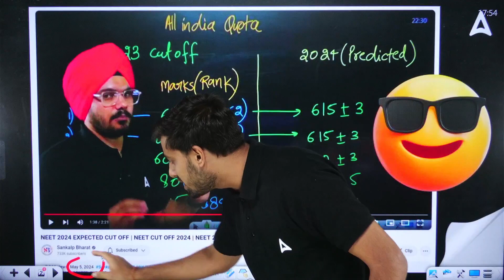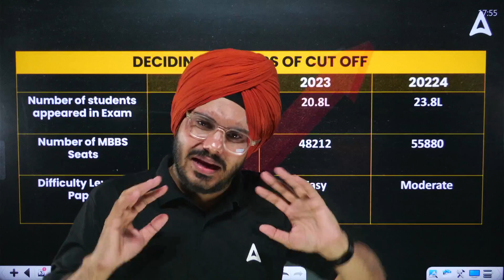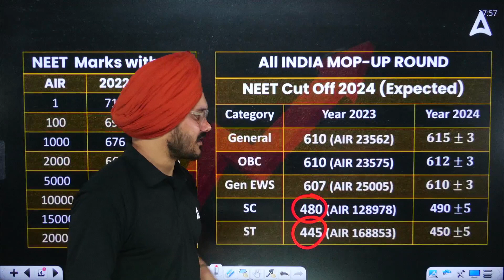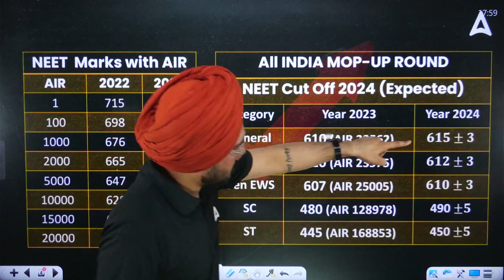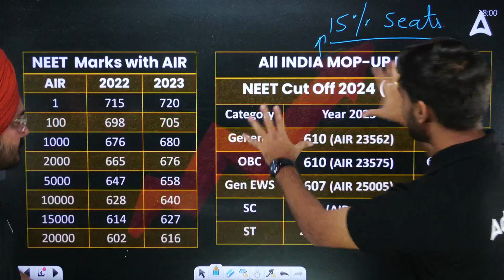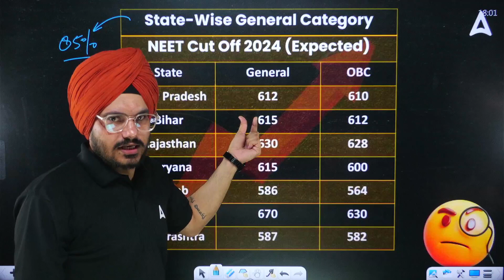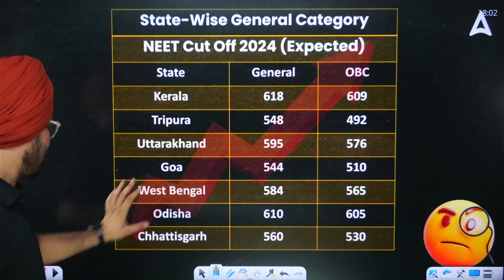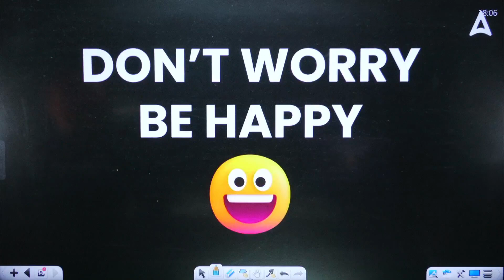😨REALITY OF CUT OFF NEET 2024 | STATE WISE CUT OFF NEET 2024 | BY DOCTOR'S ADDA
Reality of NEET 2024 Cutoff | State Wise Analysis | Doctor's Adda ‍⚕️
Worried about the NEET 2024 Cutoff?  This video by Doctor's Adda dives deep into the expected NEET Cutoff 2024 for various categories and state-wise MBBS, BDS & AYUSH seats.

Get the REALITY behind the cut-off scores and confidently assess your chances of securing a seat in your dream medical college!

This video covers:

Expected NEET 2024 Cutoff (Category-wise): General, OBC, SC/ST, PH
State-wise Cutoff Analysis for MBBS, BDS & AYUSH seats
Expert tips & guidance on navigating the NEET admission process
Feeling anxious about NEET results? Don't miss this video!